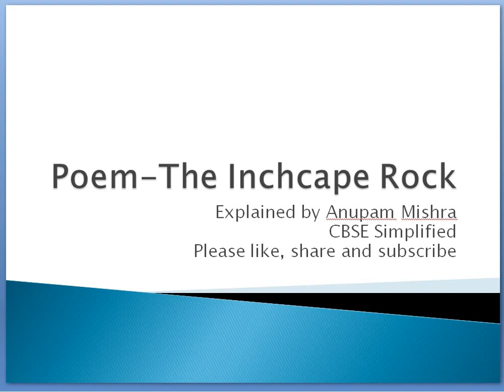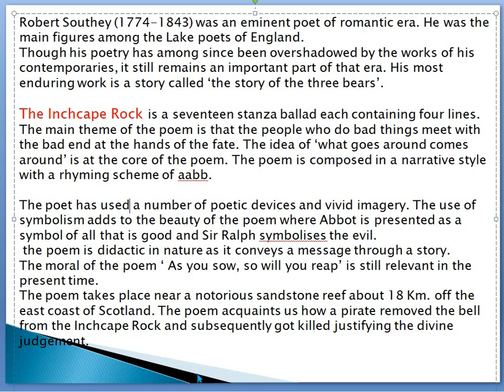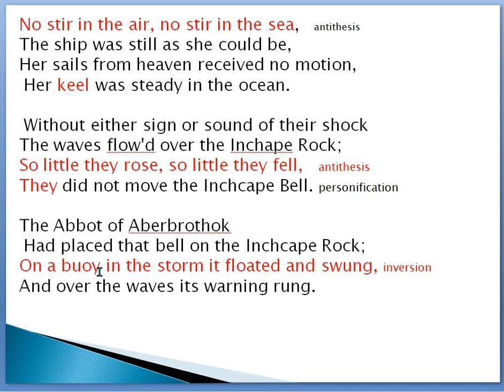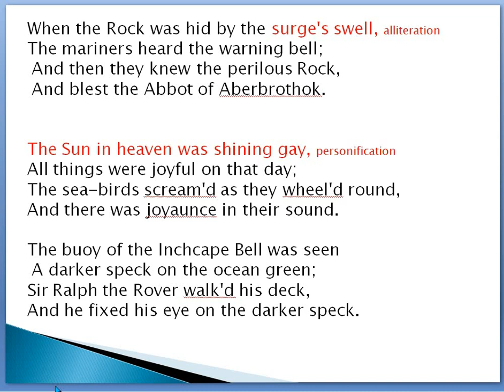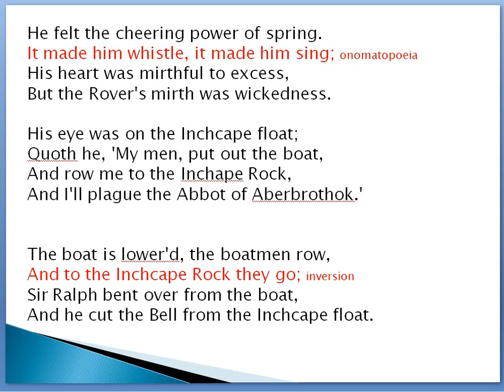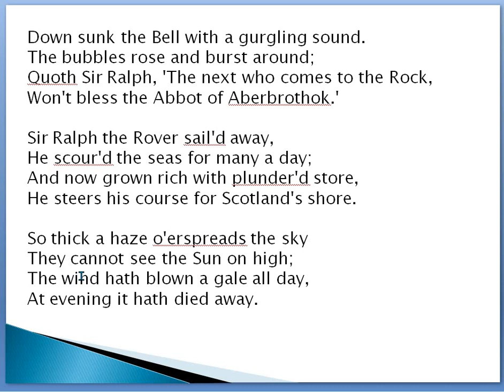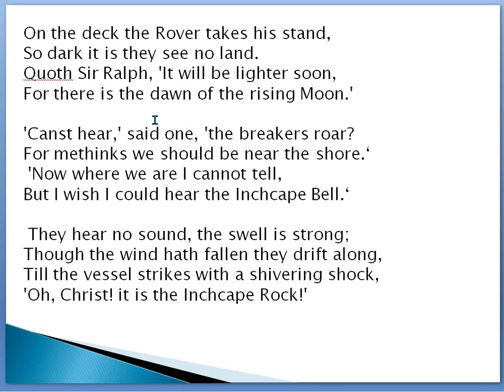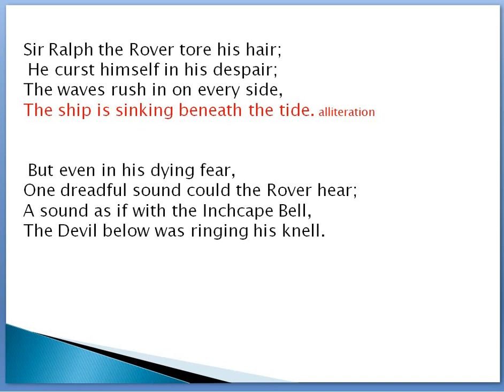The Inchcape Rock # Robert Southey Explanation in Hindi English # Poetic devices # Anupam Mishra